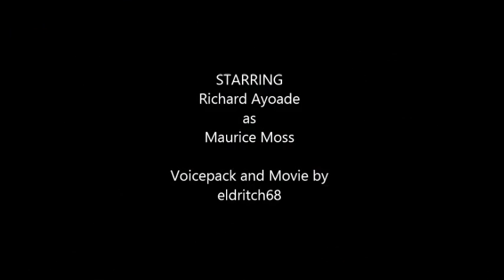Maurice Moss Voicepack for XCOM 2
Maurice Moss Voicepack I made for XCOM 2. Featuring Richard Ayoade from the IT Crowd, owned by Channel Four.